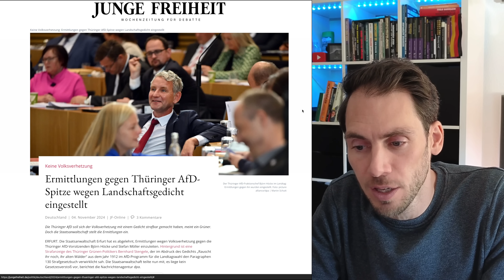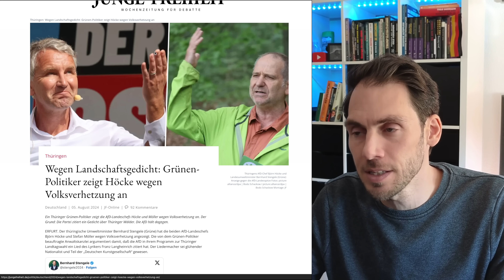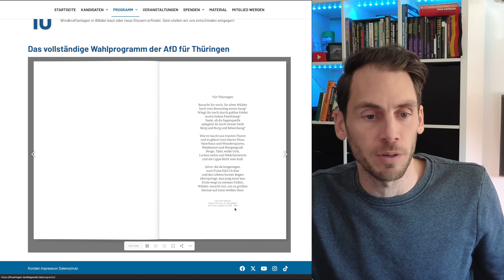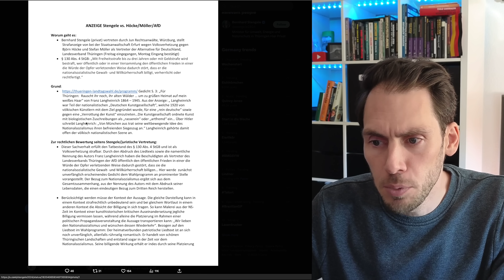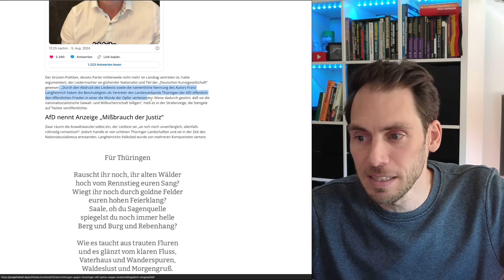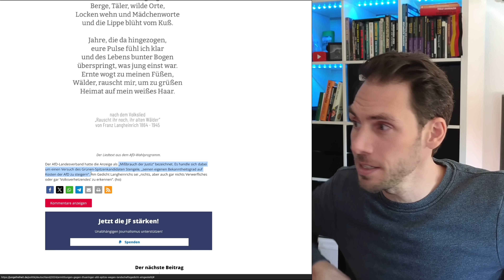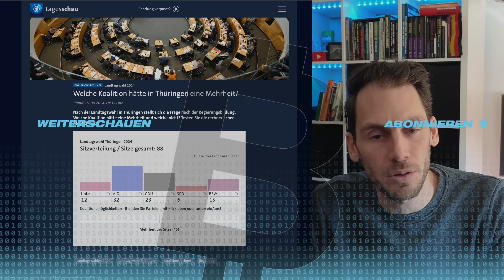💥Höcke GEWINNT: Grüner zeigt AfD an UND SCHEITERT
Der Grüne Landesumweltminister Bernhard Stengele ist mit seiner Anzeige gegen Björn Höcke vollständig gescheitert!